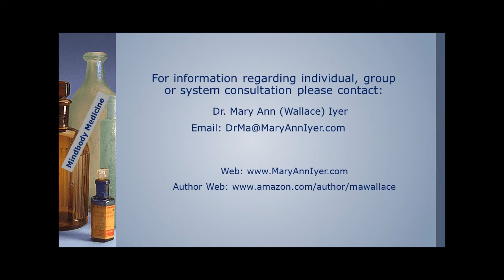Mindbody Medicine and Heart Disease -- Trailer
Mindbody Medicine and Heart Disease

Beyond medication, what can you do if you have heart disease, hypertension or diabetes to reduce your risk of heart attack or worsening symptoms?  Dr. (Wallace) Iyer reviews data and gives practical, down-to-earth advice and information for realistic steps you can take – now.

Dr. (Wallace) Iyer was the medical director for the division of Integrative Medicine at Samaritan Health Services from 2001 thru 2009